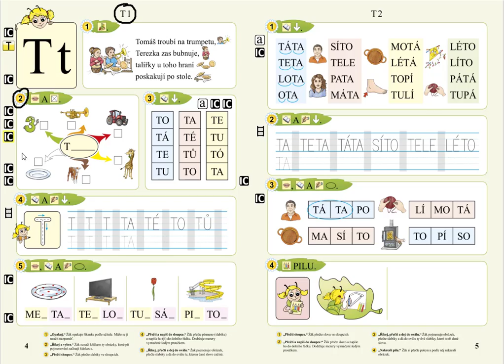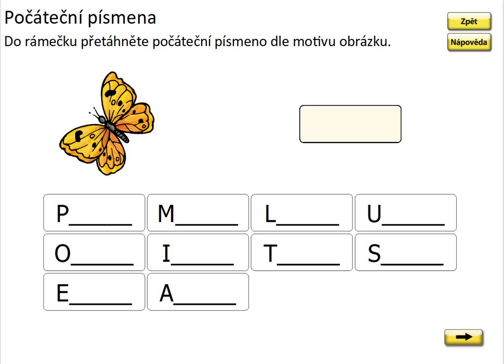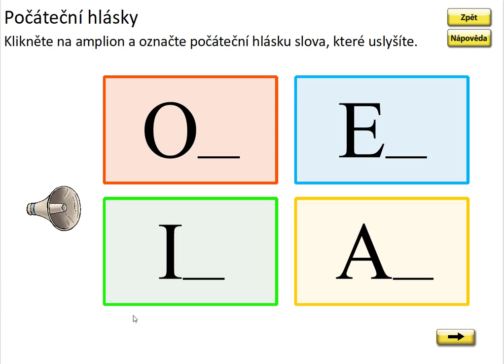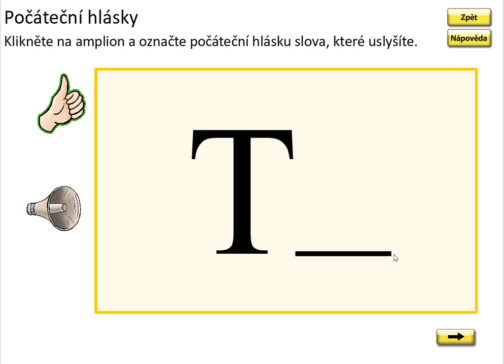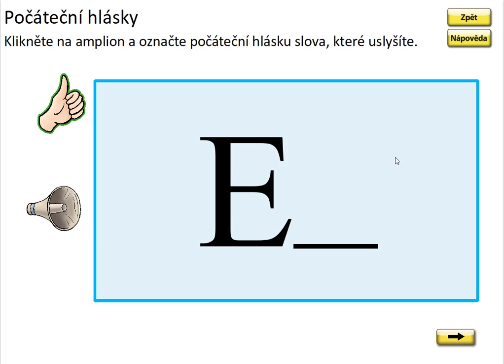Písmeno T (první písmeno slova), SLABIKÁŘ 1, str. 4, cv.2 procvičování